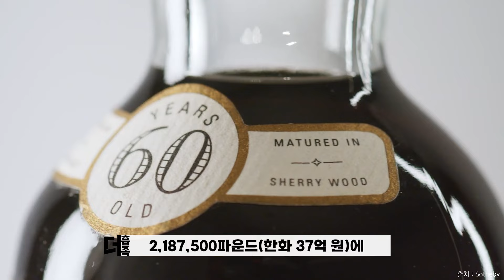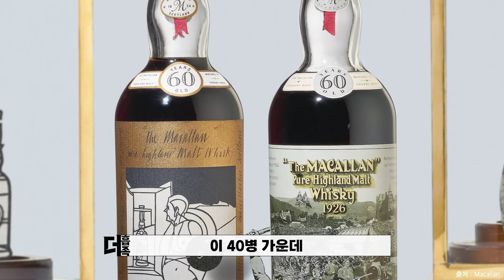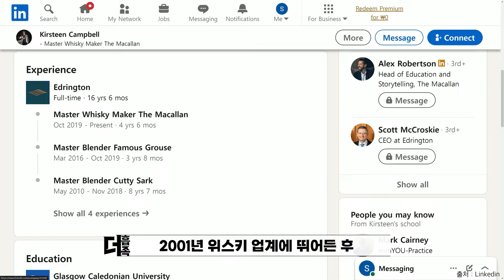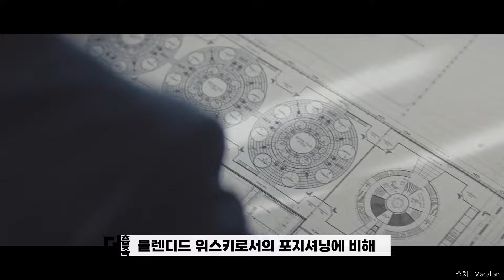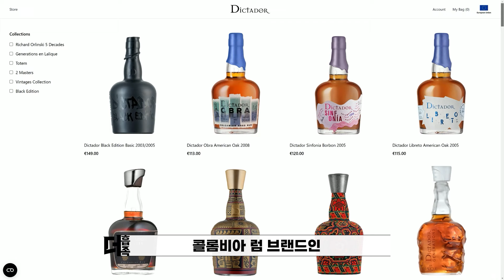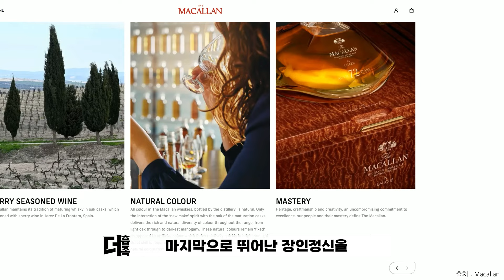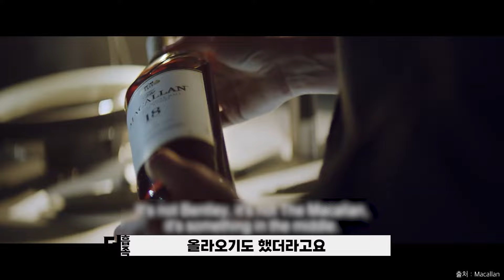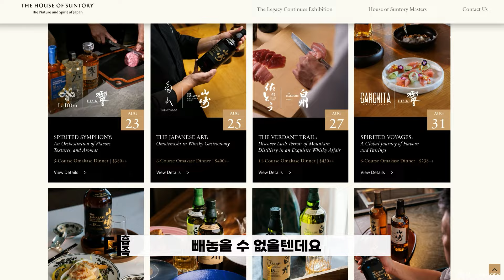맥캘란(The Macallan) 200만큼 사랑해0 ft. 맥캘란의 마케팅과 역대 200주년 기념에디션 위스키들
안녕하세요 더흡족입니다
세상에서 가장 비싼 위스키의 타이틀을 지닌 맥캘란!
어떤 200주년 위스키가 나올지 궁금해지네요